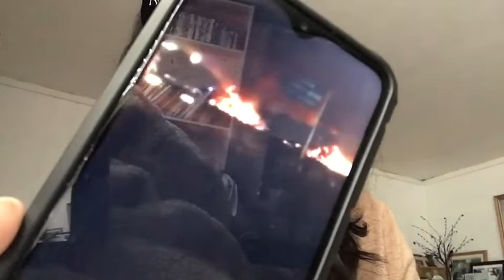UPDATE -NAREKOBER NA ANG 8 PASSENGERS SA LION AIR FLIGHT ||MARCH 29,2020| REACTION